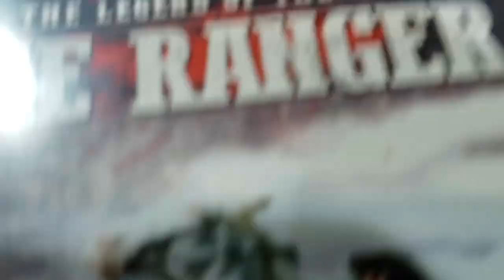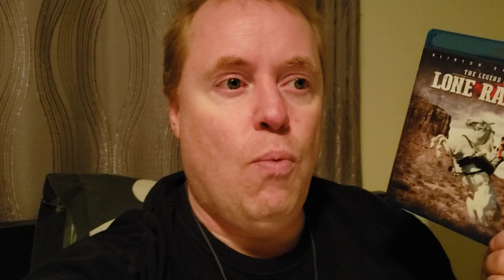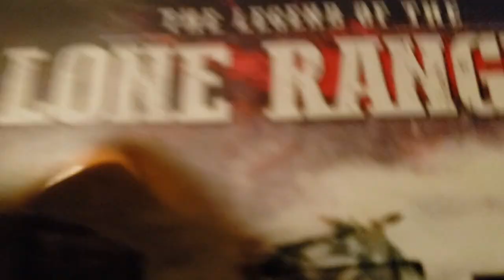THE LEGEND OF THE LONE RANGER Movie Review (1981) Schlockmeisters #317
THE LEGEND OF THE LONE RANGER Movie Review - Hi-ho Silver, away!